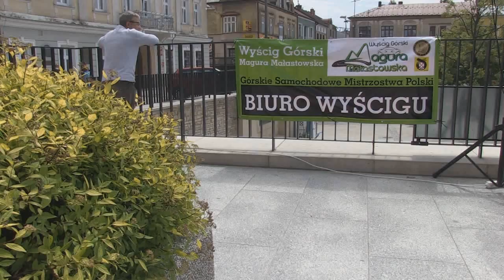GSMP Magura Małastowska | Wojciech Koczeski | Subaru Legacy [MotoRecords.pl]